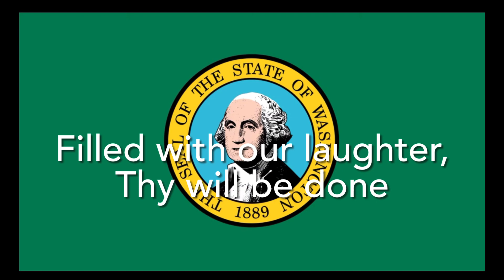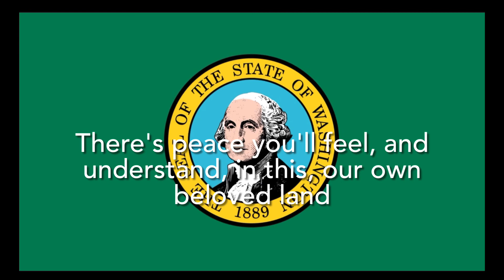State Anthem of Washington: Washington, My Home (Traditional, Instrumental)